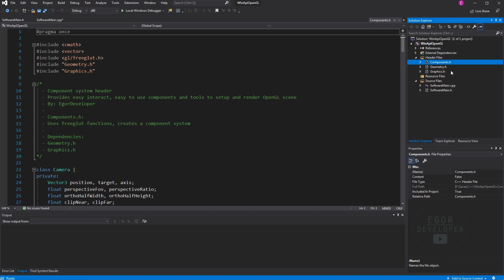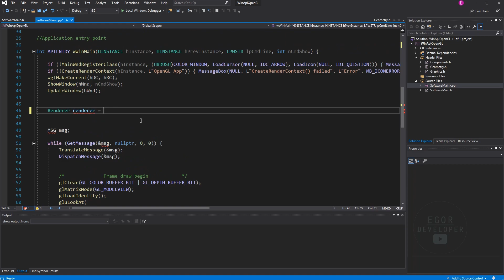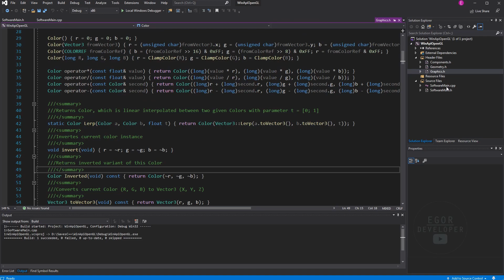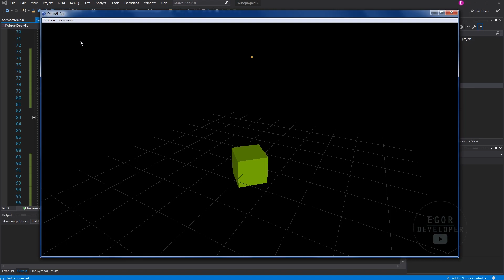НАСТРОЙКА 3D КАМЕРЫ - С++ OpenGL ЧАСТЬ #4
Всех приветствую на своем канале, а также на четвертой части курса по трехмерной графике на С++ OpenGL
В этой части мы поговорим о настройке камеры с помощью функций из моей библиотеки для работы с графикой
В вводной части курса мы рассмотрели как использовать OpenGL совместно с WINAPI
Реализация 3D может показаться громоздкой и неудобной из-за большого количества функций
Как минимум хотелось бы упаковать эти функции в других функциях
Именно для этого я разработал свои библиотеки для работы с 3D графикой
В этой части рассмотрим как настроить 3D камеру
Для работы с главным окном, добавлением меню и виджетов, расположением freeglut окна потребуются знания из моего курса по C++ WINAPI